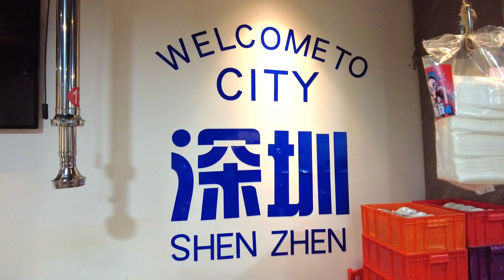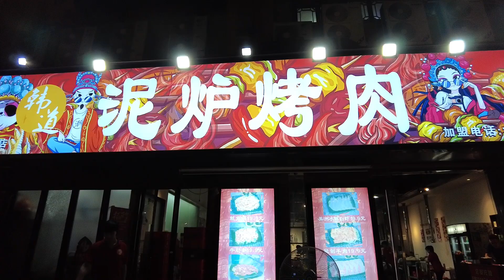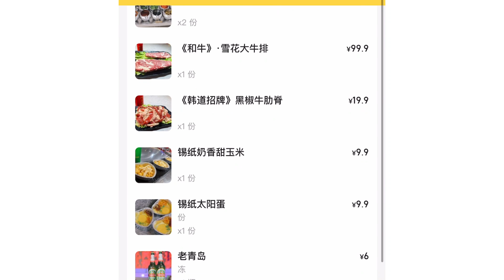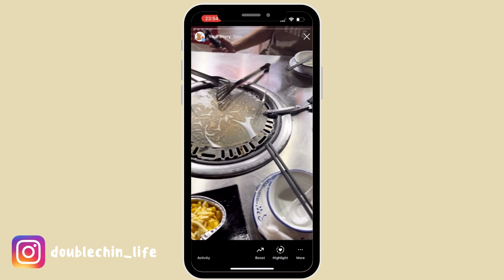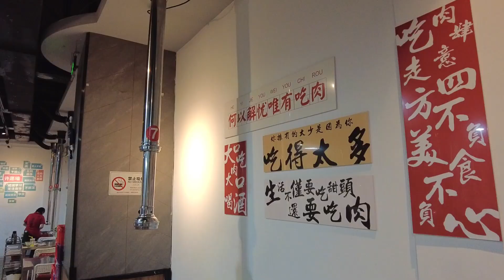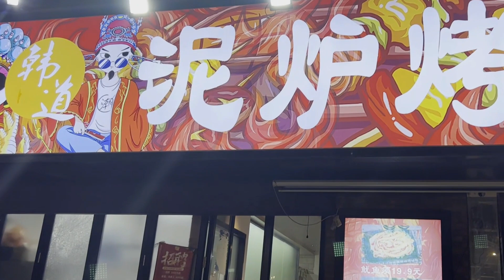【深圳一日遊】 羅湖平價戶外烤肉 💁🏻‍♀️泥爐勁有風味｜深圳美食｜燒烤｜韓道泥爐烤肉｜深圳吃喝玩乐 2023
📍韓道泥爐烤肉（八卦嶺）
深圳八卦一路八卦嶺工業區619棟1層C2室

下巴仔評分（5星為最高）
推介：🌟🌟🌟🌟🌟

00:00 片頭
00:36 餐廳簡介
01:02 餐廳位置/ 交通

01:26 餐單介紹
01:47 ￥19.9菜式
02:06 ￥9.9 菜式
02:20 飲品類
02:38 點餐項目

02:56 調料吧
03:06 加熱泥爐
03:45 餐廳環境

💁🏻‍♀️ 燒烤
04:19 大大牛扒
04:35 牛舌
04:54 五花肉
05:17 黑椒牛頸脊
05:26 魷魚
05:41 墨魚腸
05:56 錫紙大玉米+ 錫紙蛋

總結
06:16 下巴仔評分
06:24 大眾點評￥88兩人套餐
06:43 結尾

注意事項⚠️
- 餐廳設有室內/室外用餐區 下巴仔推介秋天可以於室外用餐 更有風味
- 大眾點評/美團推出一個￥88蚊兩人套餐 非常抵食